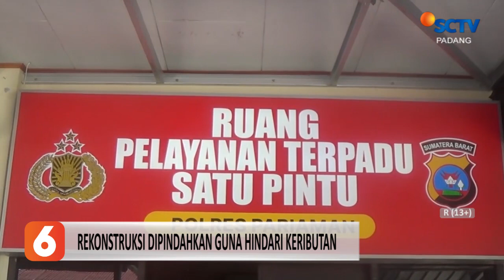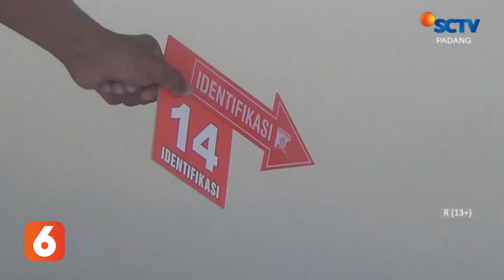TAKUT DIAMUK MASSA, REKONTRUKSI KASUS PEMBUNUHAN DI SUNGAI LIMAU, DIPINDAH KE MAPOLRES PARIAMAN